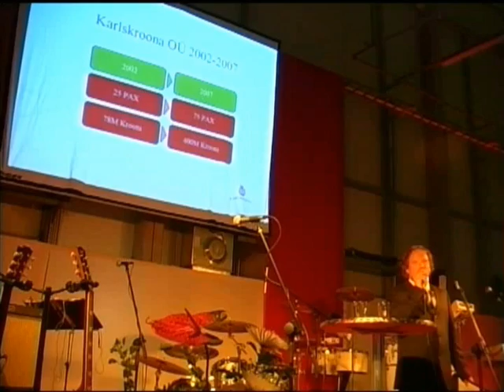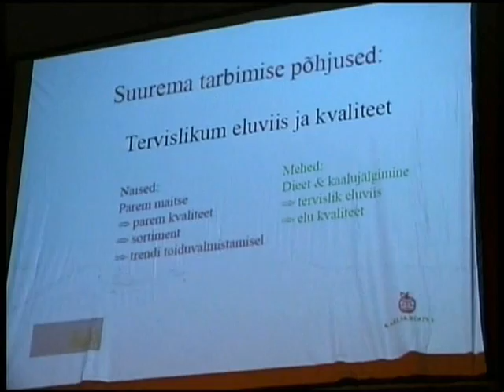Karlskroona warehouse opening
warehouse opening // October 2007